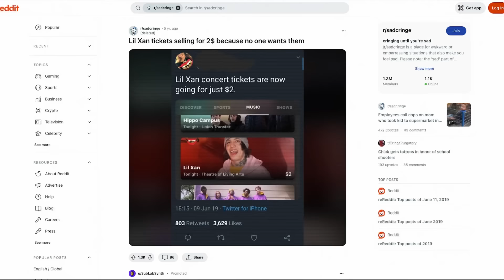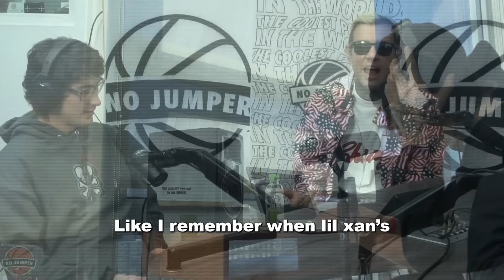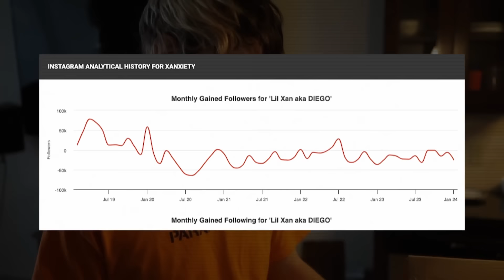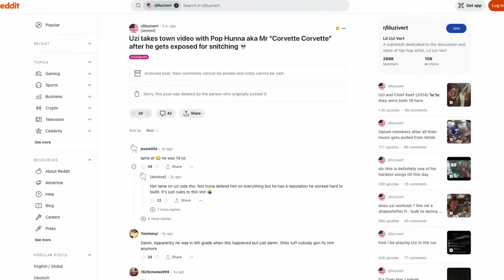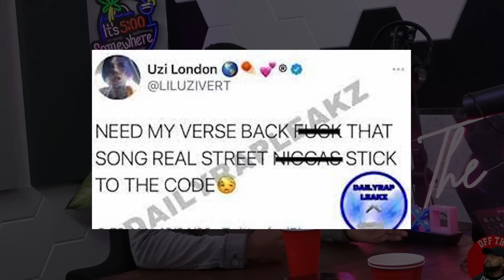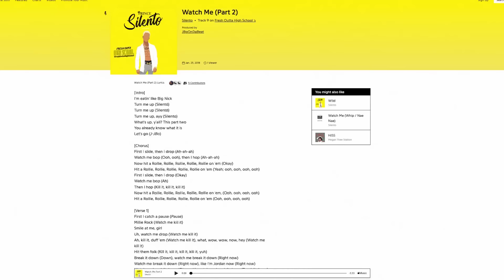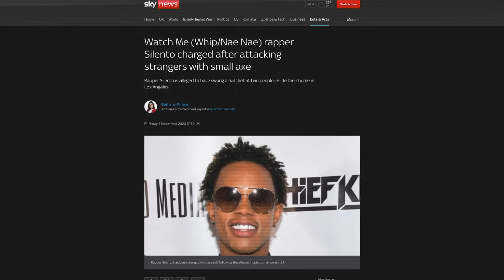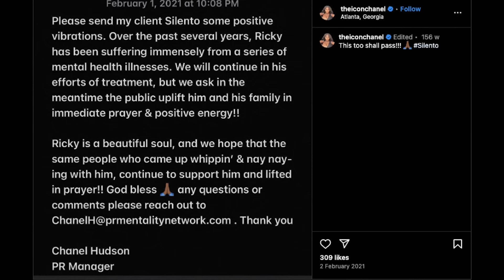Where Are These One Hit Wonders Today?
the faster you get to the top.. the faster you fall.

Socials:

Live Channel:  @domIive